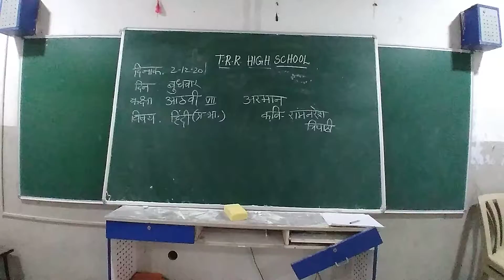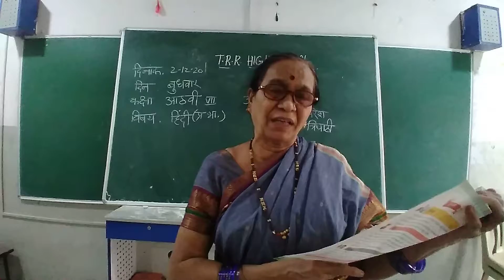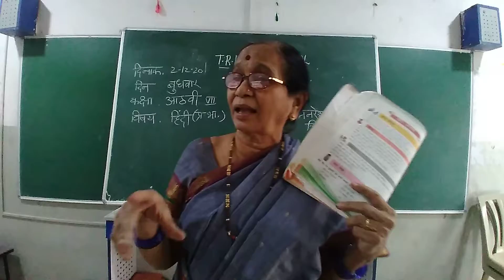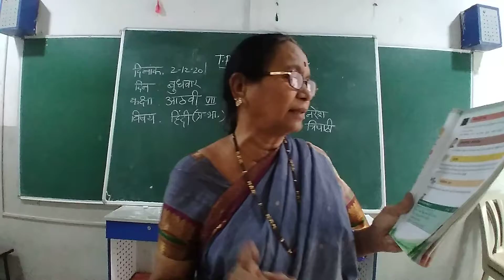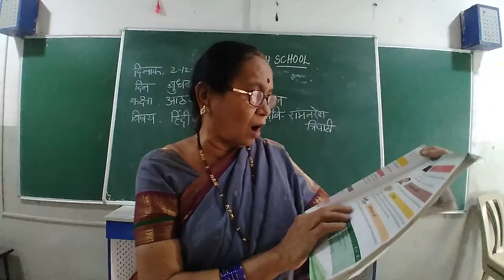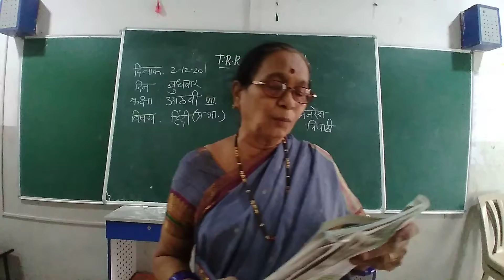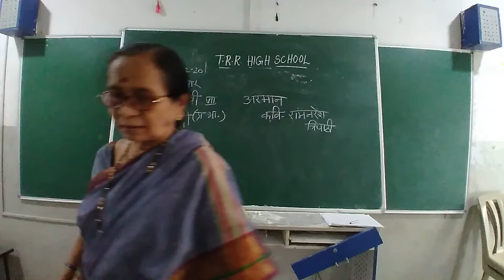VIII CLASS I LANG HINDI 02-12-2020